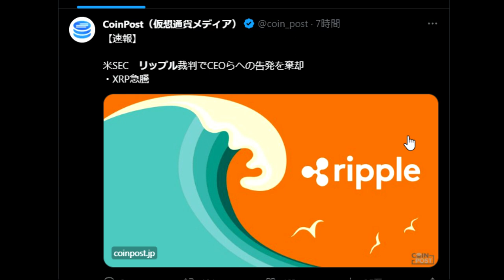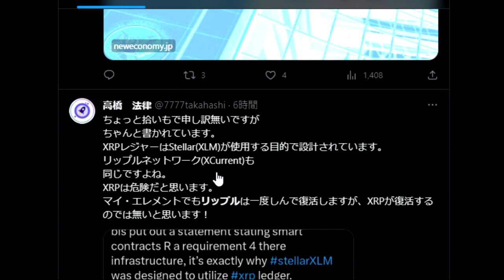【仮想通貨】XRP急騰！SEC訴訟は取り下げ。暗号通貨業界ついに追い風！